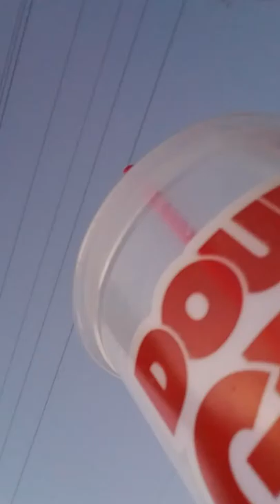BREAKING ALL THE RULES